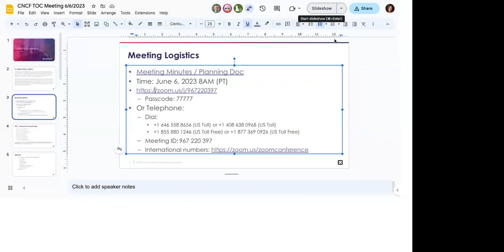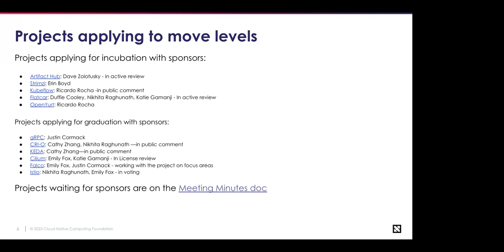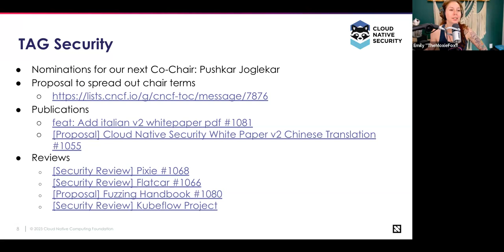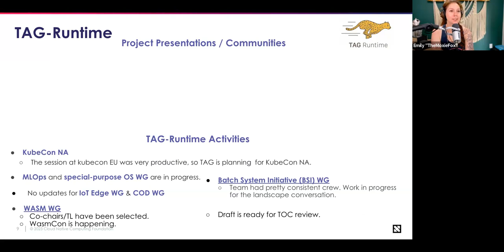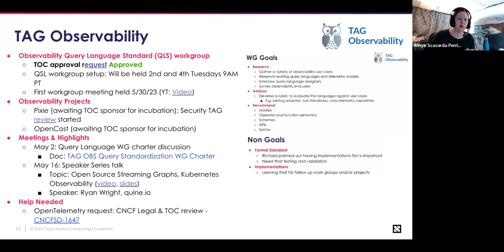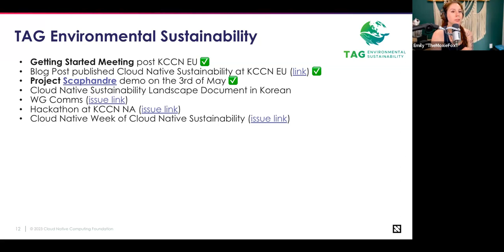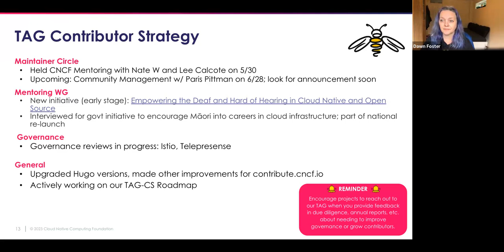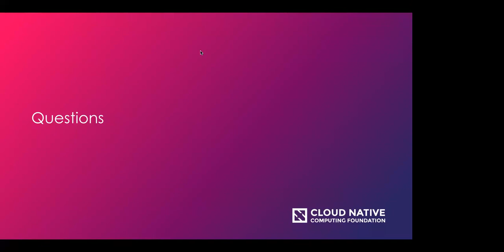CNCF TOC Meeting 2023-06-06